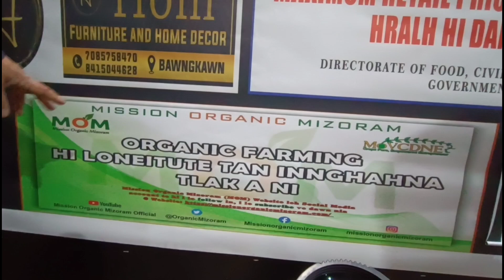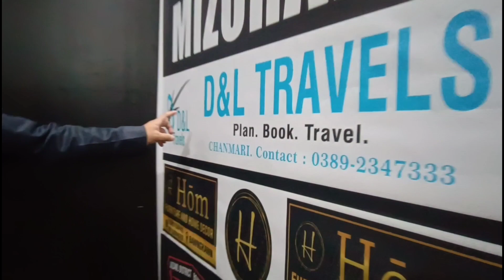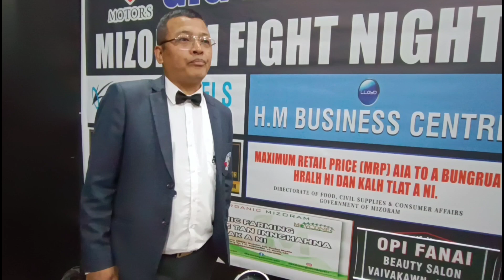Mizoram Fight Night, Final 08.02.2023 leh a behbawm || UNCLE ROBERT